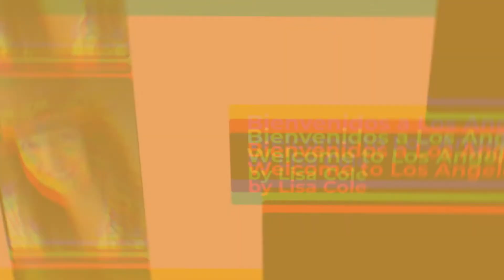NashFilm Table Reads: Short Script